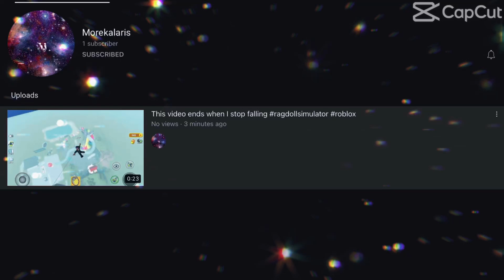Subscribe to my other YouTube channel